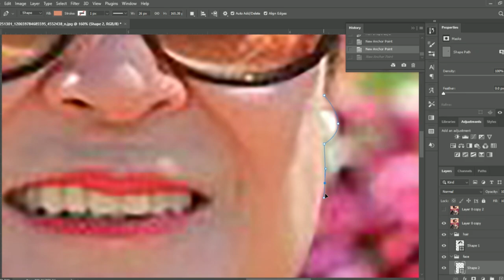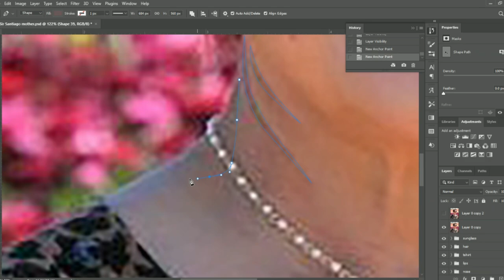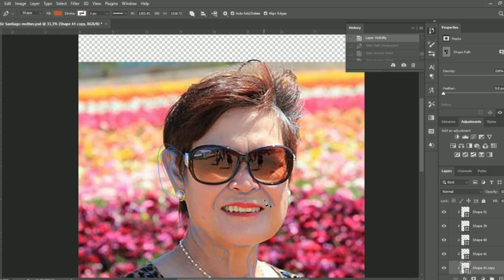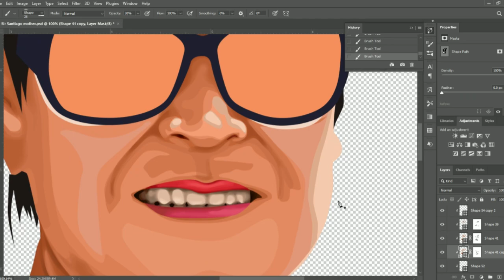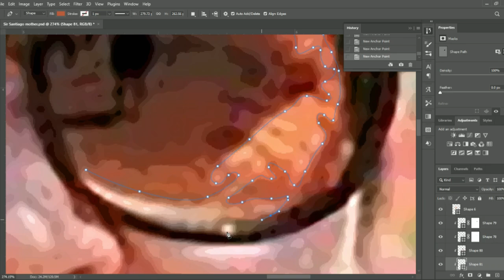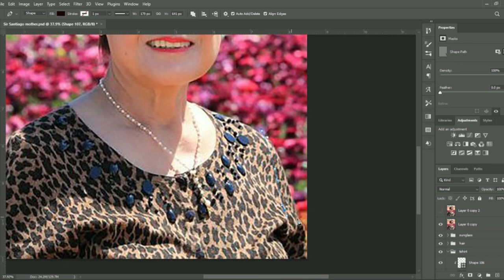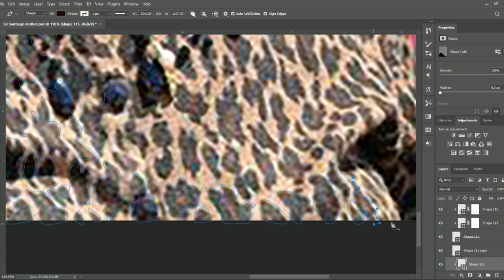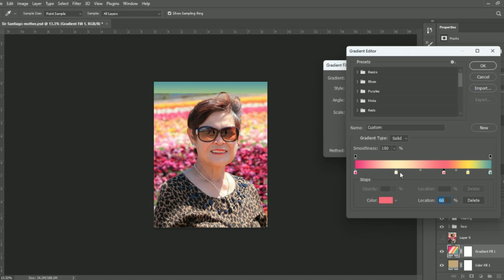VEXEL ART SPEED ART (TIMELAPSE TUTORIAL)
Digital Artwork: Vexel Art
Software/App: Adobe Photoshop cc 2015
Accepting Commision Art
Pls like and follow my
FB page : Triple M Artwork
Triple M Artwork
And my
And my
Online Digital Art Portfolio

Transcript